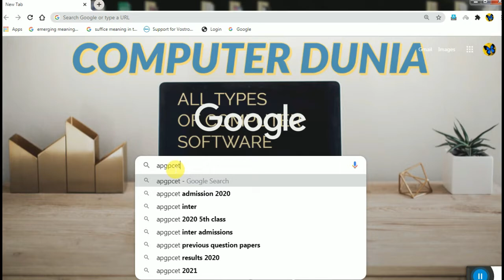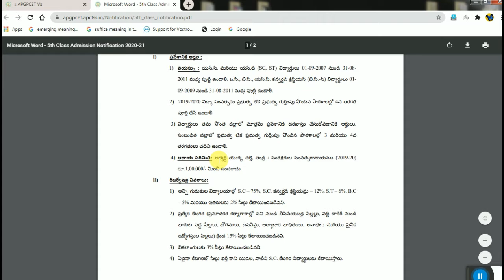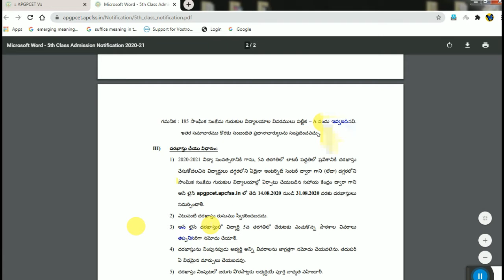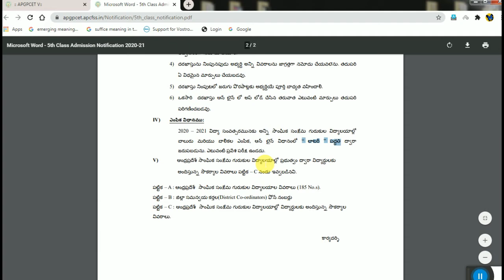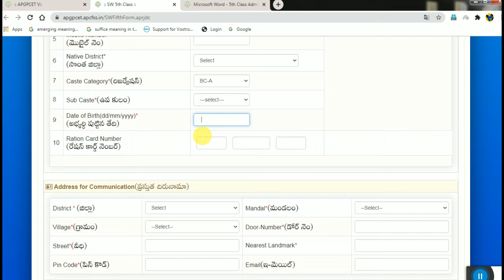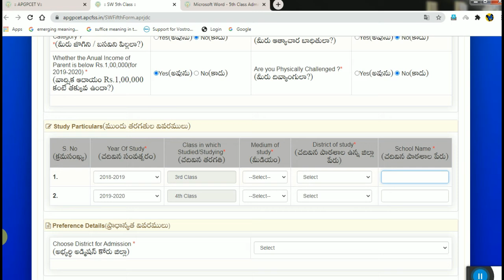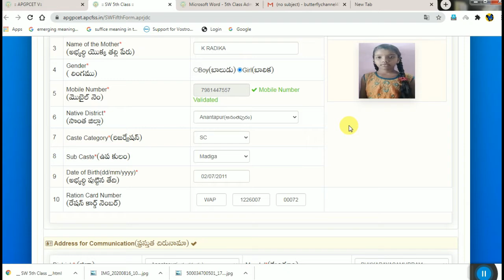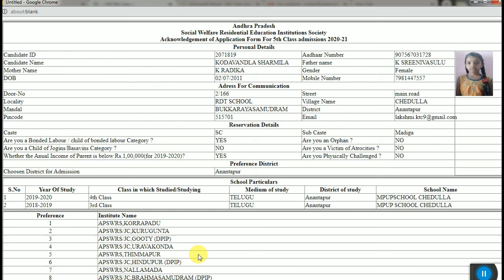How to apply for social welfare schools(gurukulam schools) II Pin to Pin Process 2020-2021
DIY-penbox making with chart/paper. Easy making pencil box.

hangings making with embroidery thread..for blowse hangings.